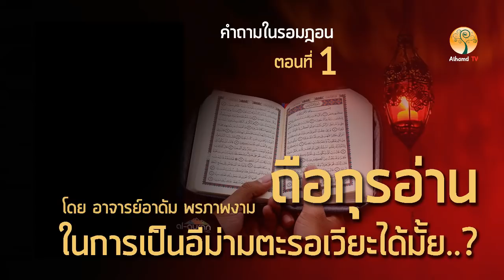AH 1209 ถือกุรอ่านในการเป็นอีหม่ามตะรอเวียะได้มั้ย โดยอาจารย์อาดัม พรภาพงาม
คำถามในรอมฎอน ฮ.ศ.1439 (2561)

Tel & Line iD :
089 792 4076 (ดาวุด)
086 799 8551 (มูฮัมหมัด)
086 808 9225 (อับดุลการีม)
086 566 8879 (อนัส)